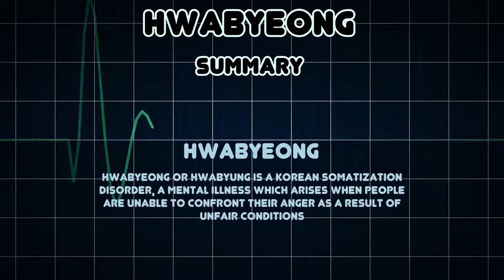Hwabyeong (Medical Condition)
Symptoms, risk factors and treatments of Hwabyeong (Medical Condition)

Hwabyeong or Hwabyung is a Korean somatization disorder, a mental illness which arises when people are unable to confront their anger as a result of unfair conditions